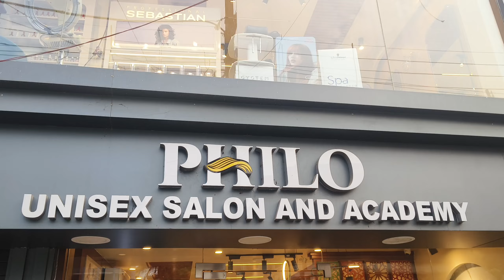Birthday স্পেশাল Haircut করালাম | Best Salon in Kolkata | Haircut for long hair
In this video I have shared my experience of Haircutting and hairstyling. also have mentioned the rates and whole process of the same.

Salon Address :
PHILO
Hairdressing & Makeup Studio ( Unisex Salon )
74, Barasat Road, (Anandaloke), Sodepur, Kol- 110
Opposite Panihati College

🌼 আপনার ব্যবসার ভিডিও আমার চ্যানেলে প্রচার করতে যোগাযোগ করুন
অথবা
নিচে দেওয়া Facebook বা Instagram লিংকে ক্লিক করে মেসেজ করতে পারেন

Best haircut for oval face female
Best haircut for curly hair
Trending Haircut 2024
Trending Hairstyle for women
hair smoothing
Best Keratin treatment Kolkata
Best Budget friendly Salon Kolkata
Bangladesh
Bengali vlog